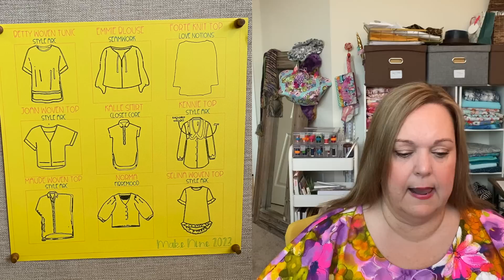My Make Nine: Review of 2022 & Plans for 2023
I'm going to fill you in on whether or not I was successful in completing my Make Nine for 2022 and how I have pivoted for 2023!  I hope you'll join me 😊

WAIWT (what am I wearing today?):
Bellbird Top (#-8!) The Sewing Revival

My current measurements for reference:
B: 50.5”
W: 46”
H: 53”
Height: 5’1”

Serger:  Husqvarna Viking Amber Air S400 & Janome MOD-8933